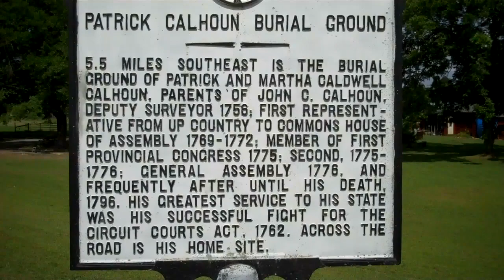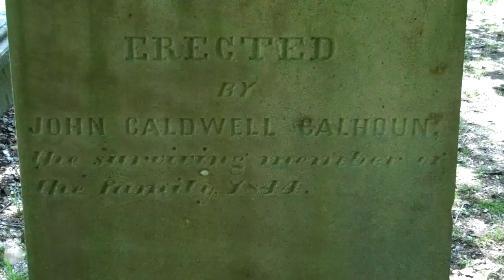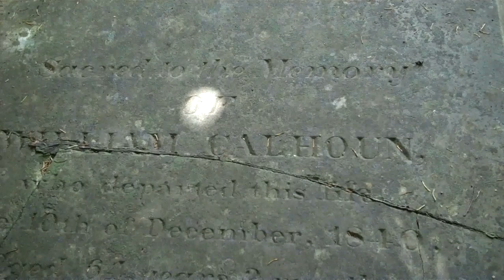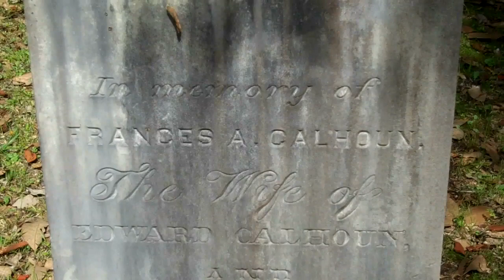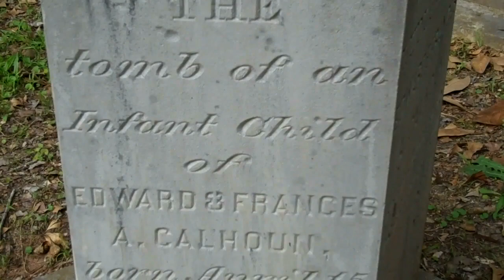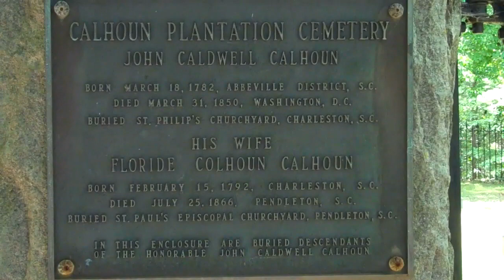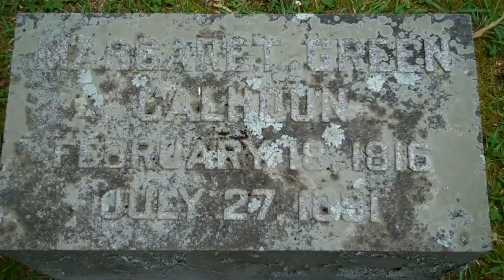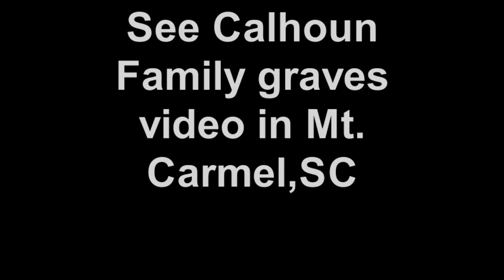John C. Calhoun relatives gravesite Clemson,SC & Mt.Carmel,SC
Calhoun & Woodlaw Cemeteries.